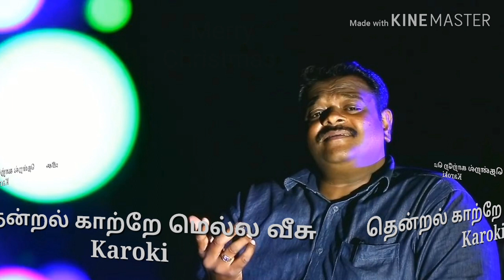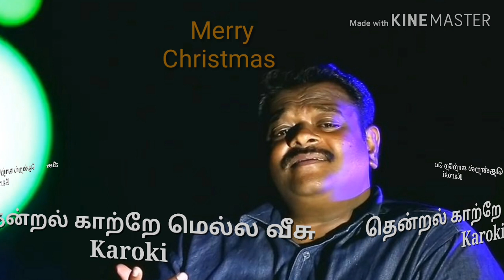KAROKI தென்றல் காற்றே மெல்ல வீசு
Christmas song Track.
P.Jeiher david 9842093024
🎄Merry Christmas 🎄